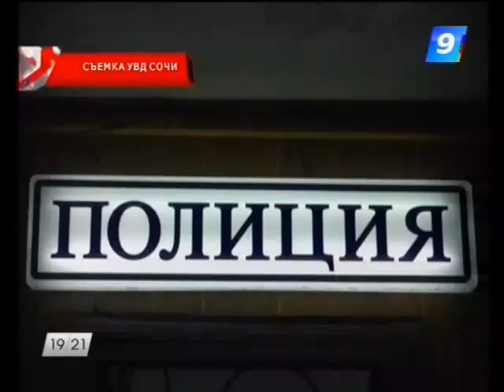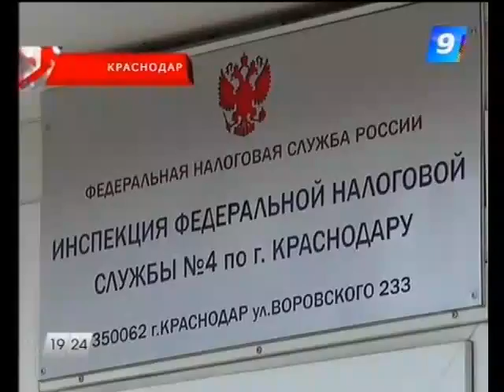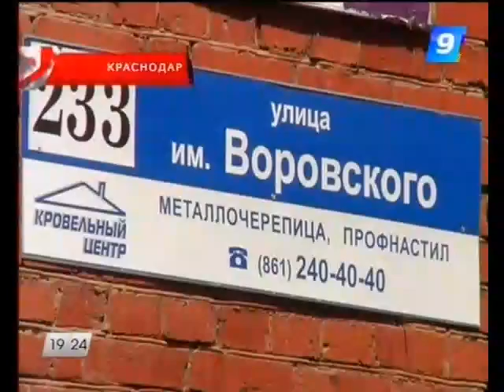17.07.12. Что случилось